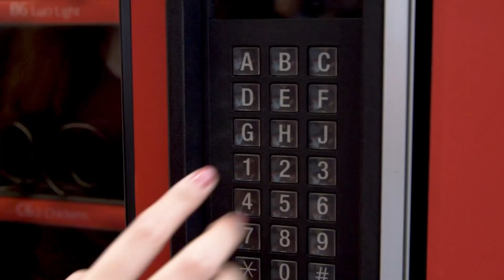SejaALuzDoMundo — Dia 1: Ser a luz do mundo — Natal 2017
Mateus 10:8 diz: “De graça recebestes, de graça dai”. para saber como retribuir e ser a luz do mundo nesta época de Natal.